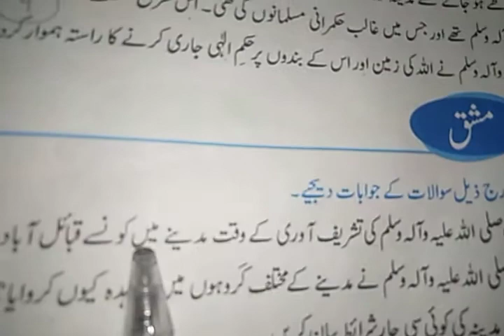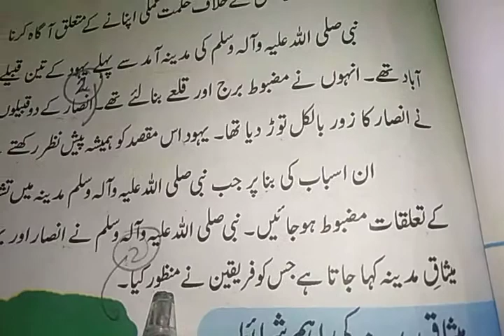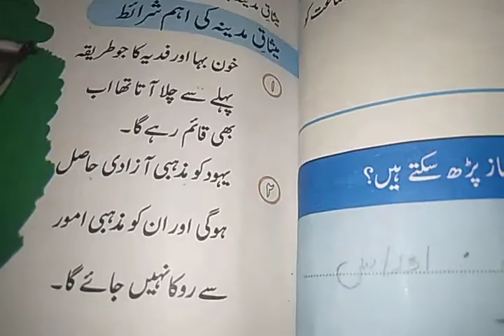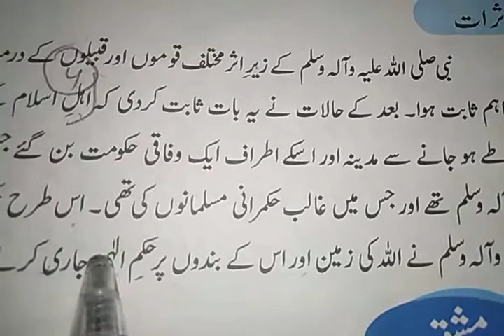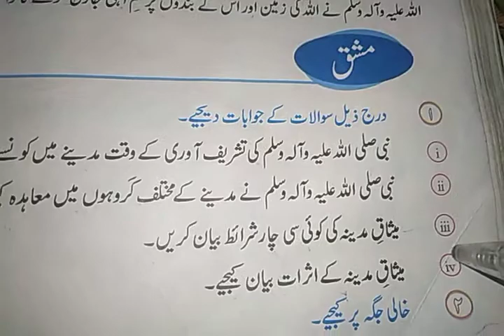Class 5 subject islamiat topic: Q/a pg 49 weak 7 planner 21